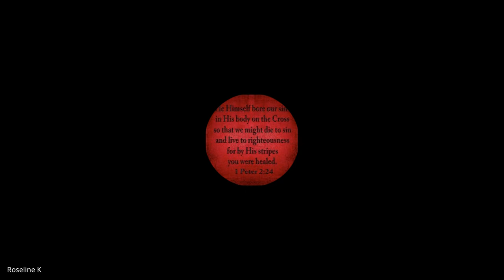Hebrews, James, 1&2 Peter, Jude | Lecture 7: BC307-HJPJ-20240130